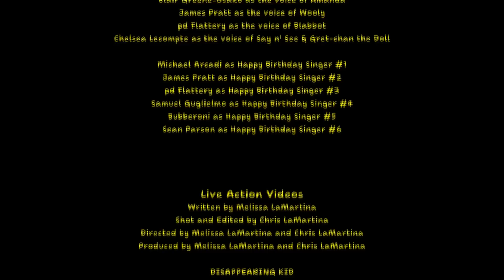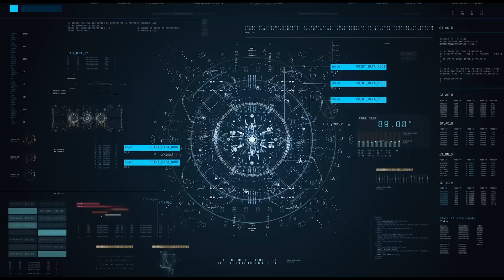SECRET Mini-tapes FOUND in game & NEW QUESTIONS.. - Amanda the Adventurer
@Baldi ►    / balditm
@DYLAN ►    / dylanone

Video by
IULITMx